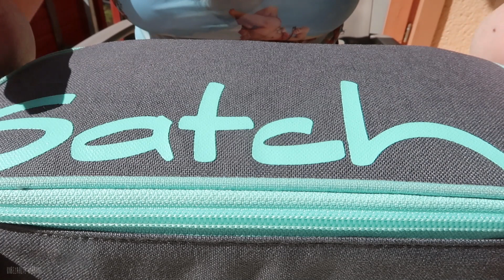WHAT´S IN MY BROTHER´S PENCILCASE? - FEDERMAPPE für die 5. Klasse - BACK TO SCHOOL 2020 creatis live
Hey,
Heute gibt es das WHAT´S IN MY BROTHER´S PENCILCASE? Video von mir♥

Stay active❣